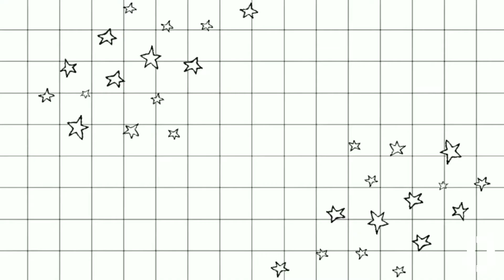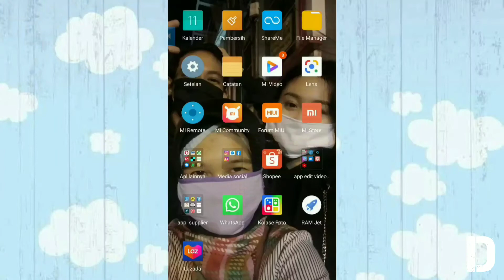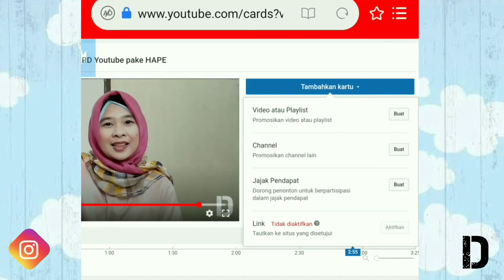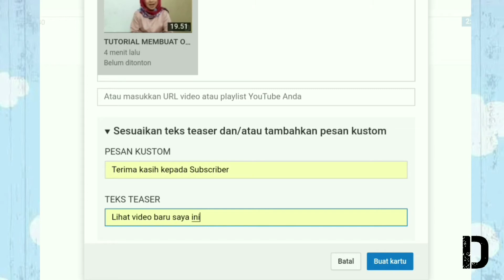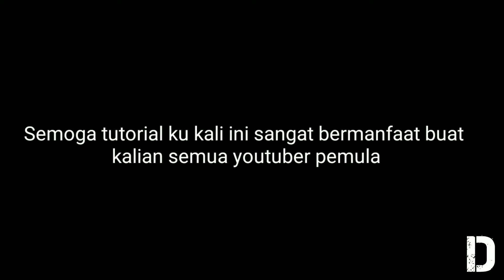TUTORIAL CARA AKTIFKAN I CARD YOUTUBE PAKE HANDPHONE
Diva break ini akan ada beberapa segment LEBAD, COCOKARI, Jala2 Siva, TO SAD, REBAD nantinya aku akan buat salah satu dari segment tersebut.

Di video kali ini aku bakal memberikan tutorial CARA mengaktifkan I card YOUTUBE yang belum di aktifkan sama sekali pakai HANDPHONE tonton sampai selesai ya. Semoga tutorial ku kali ini sang at bermanfaat buat kalian semua.
Ini aku beri link yang disitu menjelaskan apa sih perbedaan
I card & end screen :

Record                : Xiaomi redmi note 7
Record Layar     : Tangkapan Layar
Edit Video          : Kinemaster
Edit thumbnail  : Picsart, pixellab

Jangan lupa tunggu video-videoku selanjutnya dan tonton video2ku yang lainnya.